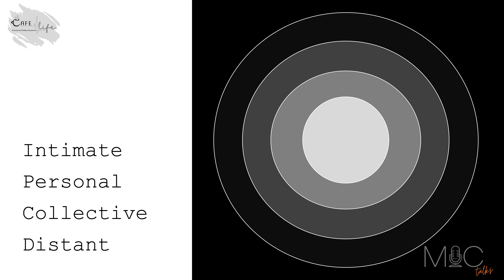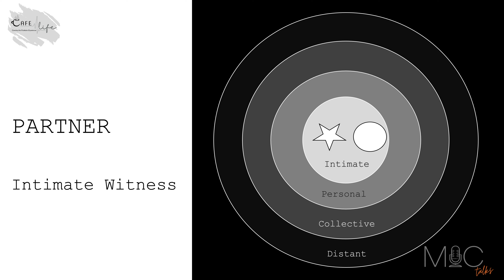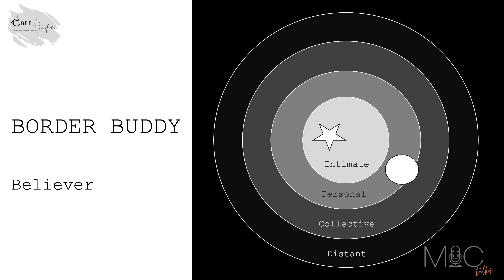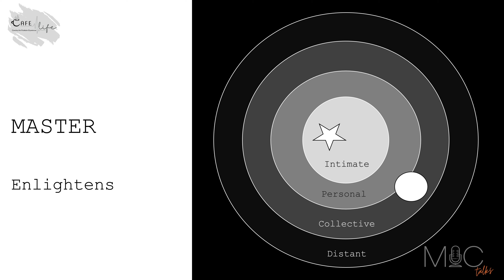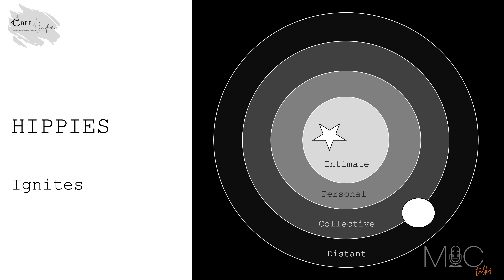Who's In Your Corner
CAFE Life is introducing MIC Talks, a live talk event where conversations and networking meet. Each talk covers a juicy topic relevant to our business world today and allows for interactive networking over some delicious breakfast.

In this talk, we focus on the importance of having a well-rounded network and how diverse connections each play a unique and vital role in our lives.